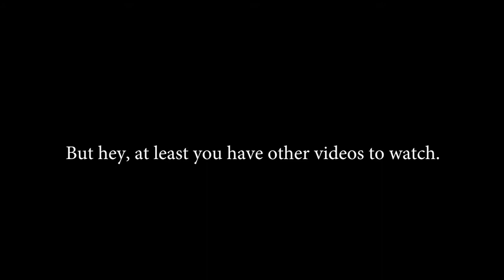Fire Mixtape Squad - Storm Chasers 2 (We actually go outside)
In this video, I brought my old gopro camera with me when going for a random ride with Halo the Cheap (Alex) and Luna Pandas (Ken). I thought we were just going out to somewhere random like Wal-mart but in the end we drove a couple miles in a random direction to another Wal-mart, then Buffalo Wild Wings. On the way we picked up our friend Storm and by the end of the night I slept over Ken & Alex's house.

All Video Captured with: GoPro Hero3
Video Editing Software: Adobe Premier